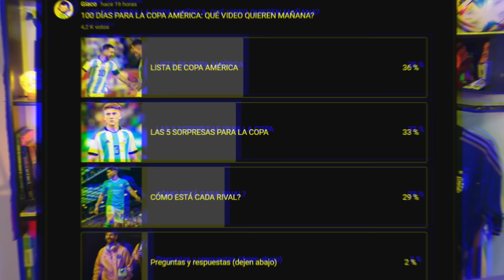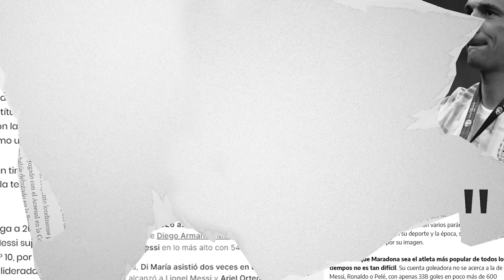MI CONVOCATORIA PARA LA SELECCIÓN ARGENTINA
LA SELECCIÓN ARGENTINA tiene NOVEDADES. Y acá te enterás de todo. Messi, Julián, Enzo, Dibu, el futuro de Scaloni y muchísimo más, acá

Seguime en mis redes y activá la campanita para que te avise por cada video :) Gracias por bancarme! Sin ustedes esto sería imposible.